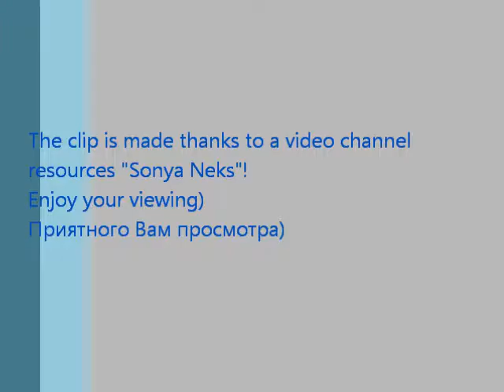"Ruben Rider & Axell Feat Jia Miles"-" Extasy"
Compilation.